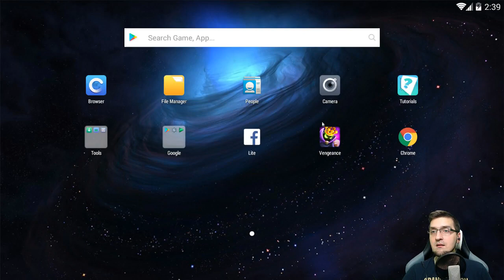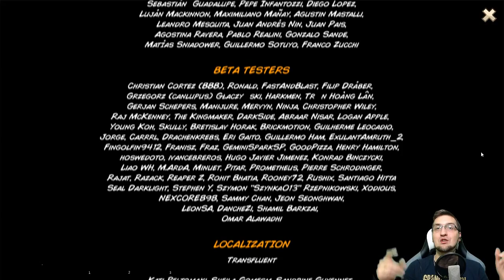FINAL BOSS || KING DENAS || #015 | Kingdom Rush Vengeance | PL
► Gra : Kingdom Rush Vengeance
  ► Platforma : Android, IOS
  ► Gatunki: Tower defense
  ► Wydawca : IronHide Game Studio

Pozostałe serie ze studia IronHide Game Studio

Grzegorz Brożbar
58-100 Świdnica

  ► Ts3 - Strefa SafemodTV: ts3gaming.pl
  ► Adres na który można wysyłać FanArty i nie tylko :
  ► Mój Discord: SafemodTV#1257
  ► Steam: safemod098
  ► Snap: SafemodTV